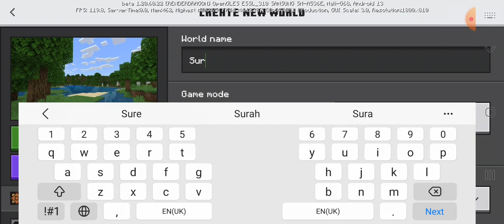Minecraft #1 survival world